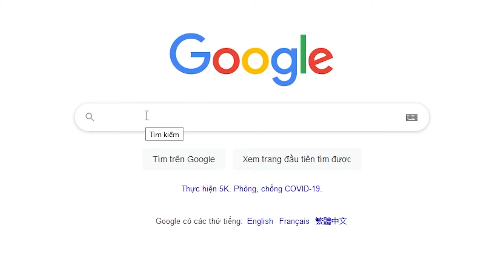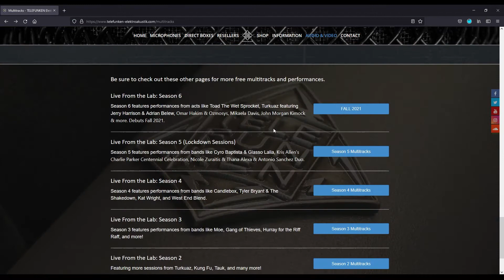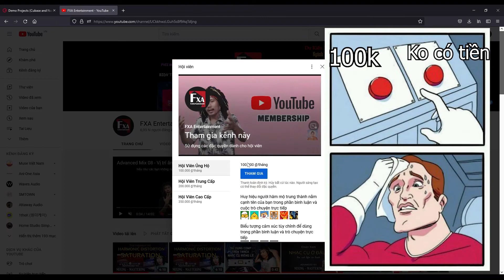Fun Facts: Link Tải Miễn Phí Multitracks Để Tập Mixing / Audio Raw